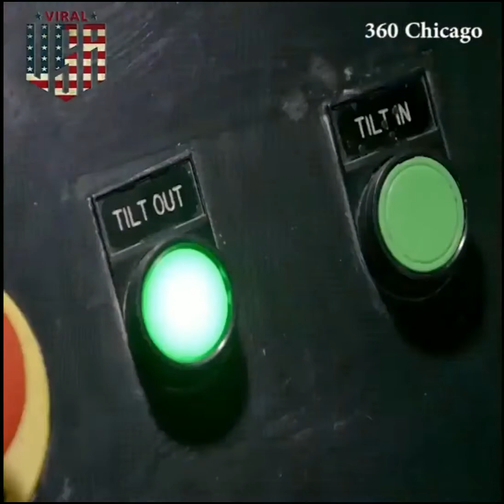360° Chicago observations deck ||viral in USA